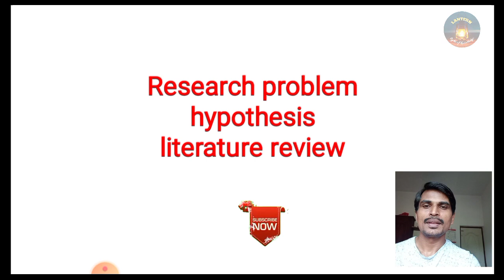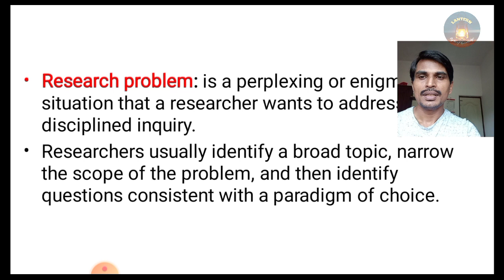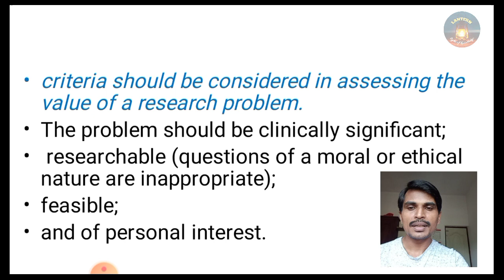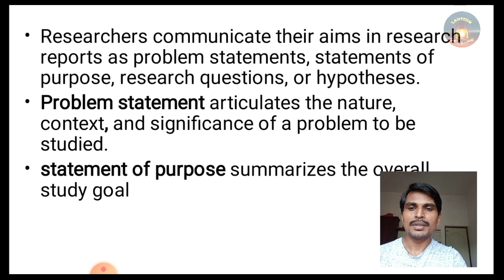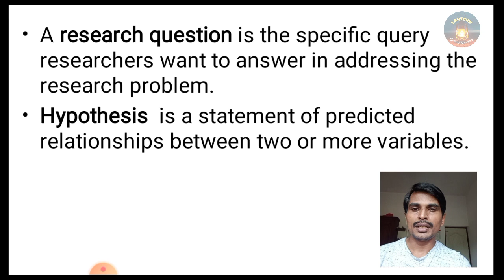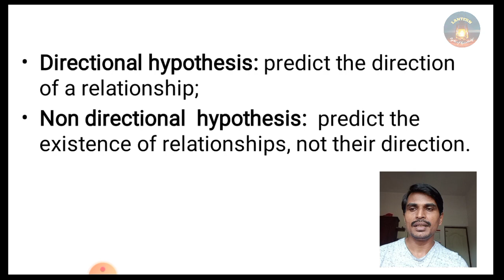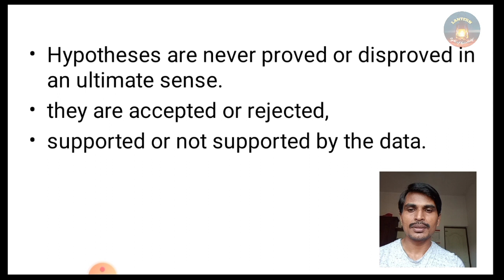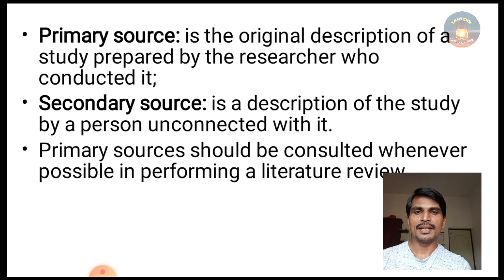Research problem|hypothesis|literature review| lantern kerala_psc_staff_nurse_ malayam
simple description of facts to enable learner to tackle mcq based competitive exams